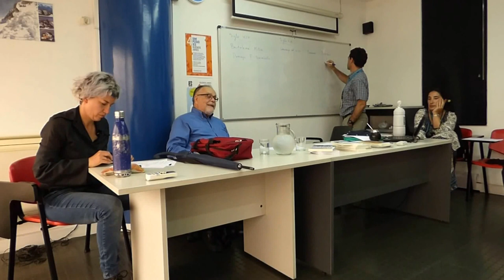Mempo Giardinelli en IES Abroad Buenos Aires 01/04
Charla de los estudiantes de español de IES Abroad Buenos Aires con el escritor argentino Mempo Giardinelli. Presentación y entrevista: Vicente Costantini. Traducción: Victoria Patience. Coordinación: Ana Principi.